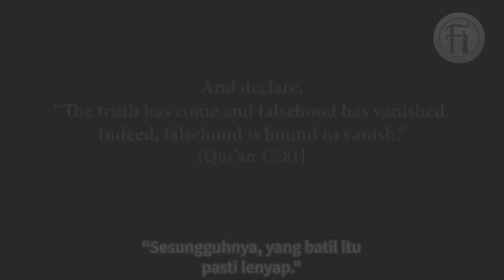Tuhan Cintai Mereka Yang Melakukan Dosa?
Bro Mansur bercakap kepada seorang wanita Kristian tentang jika mereka mendakwa Tuhan Kristian menyayangi semua, adakah dia menyayangi mereka yang berdosa?